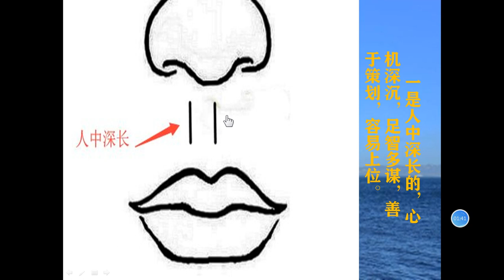如何从人中的长短面相看命运？麻衣相师：成败就在一步间！